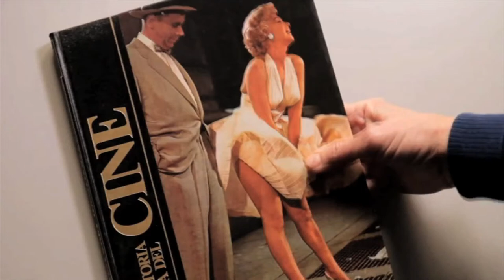Rubén Dempere: Historia del Cine II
El profesor invitado Rubén Dempere hace una segunda entrega de su asignatura de historia del cine haciendo un repaso a 4 películas que entran dentro del subgénero el cine dentro del cine.